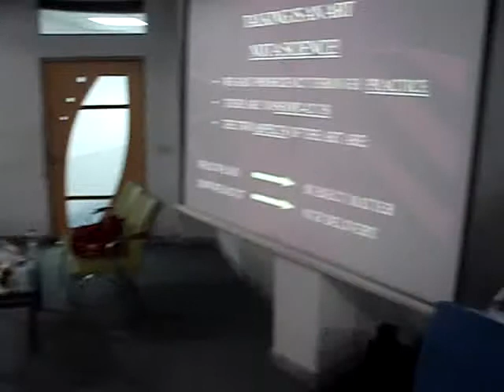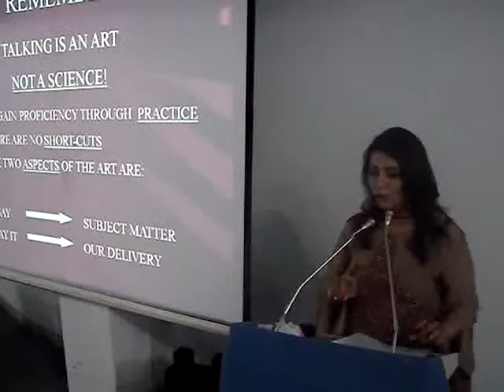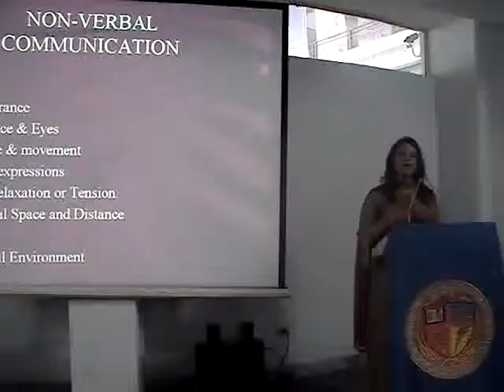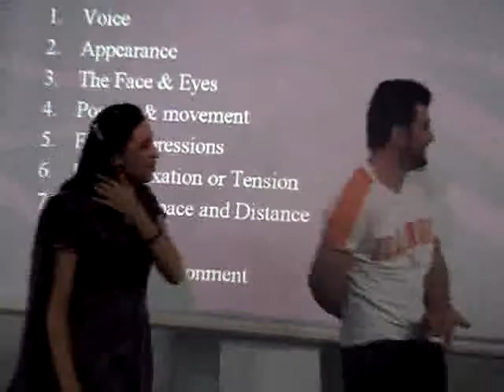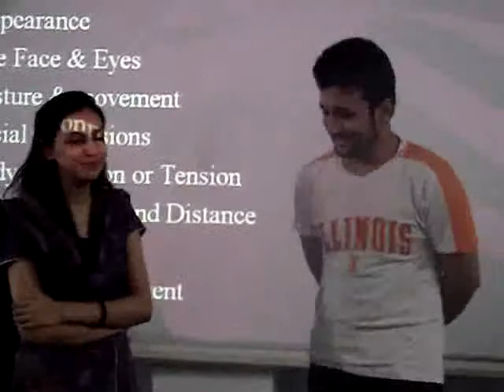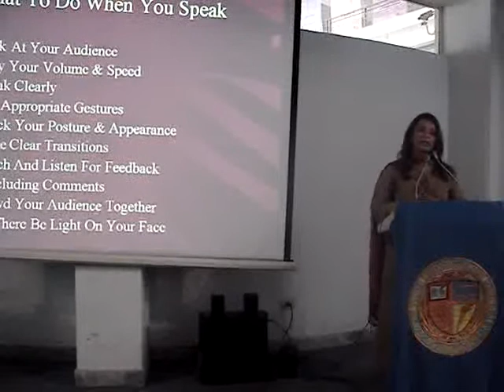Dr. Huma Bukhari presenting seminar lecture at Hajvery University(HU).flv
Dr. Huma Bukhari presenting seminar lecture on cummincation is the art of success at Hajvery University(HU)